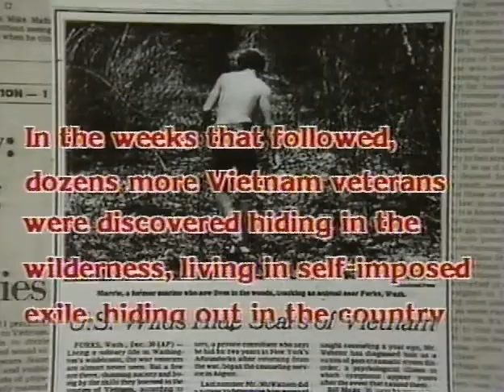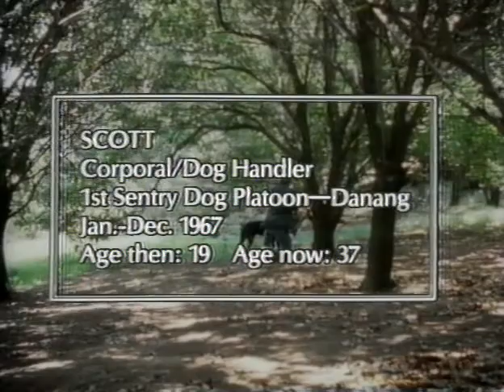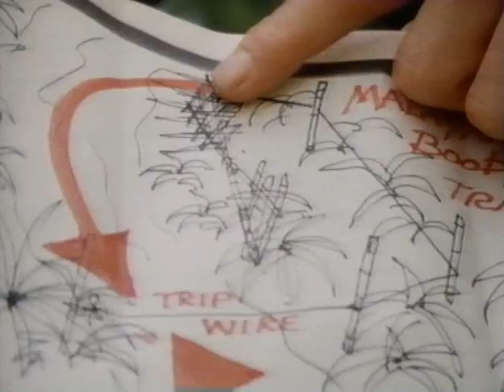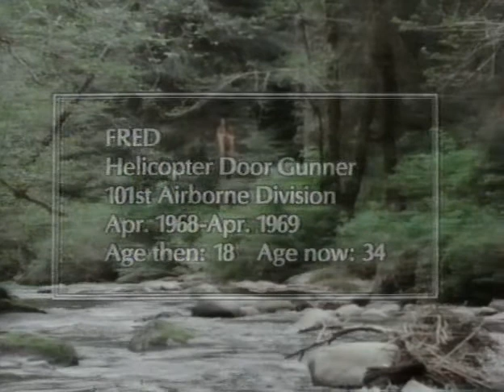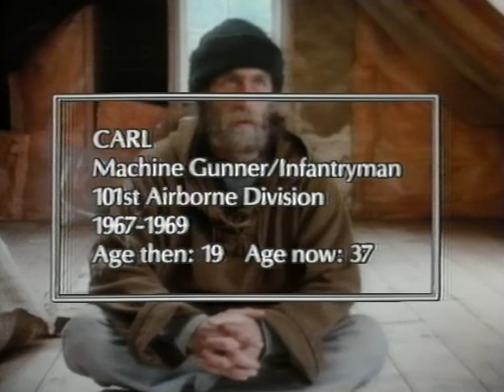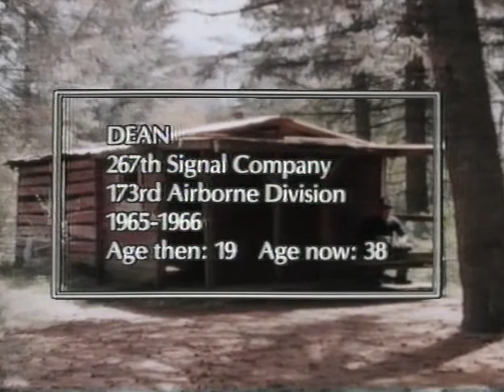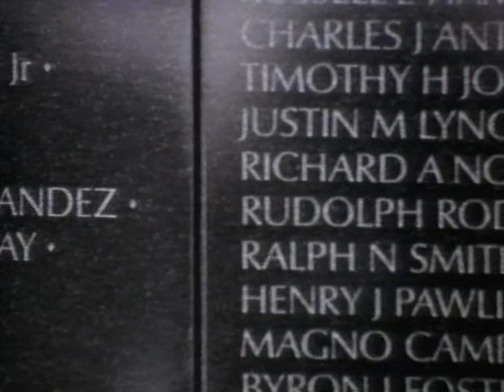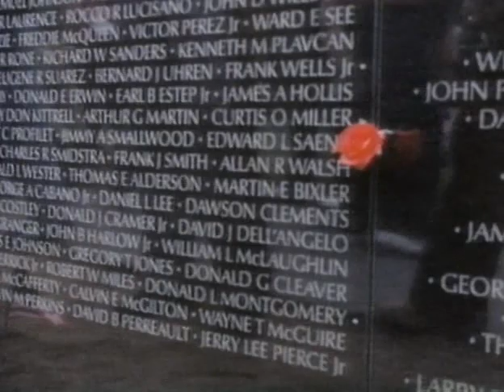America Undercover - Soldiers in Hiding 1985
One in this series of documentaries presented by HBO. This Academy Award-nominated program is about veterans of the Vietnam War living in isolated wilderness areas in order to cut themselves off from the rest of society.